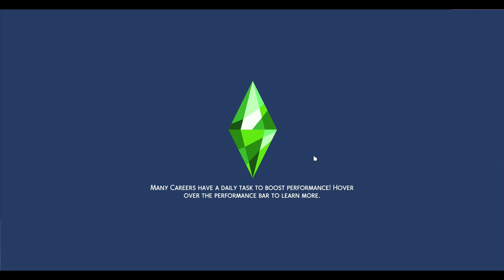Unleashing My Inner Scientist in The Sims 4: First Day at Work!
Welcome to the first episode of The Not So Berry Challenge!